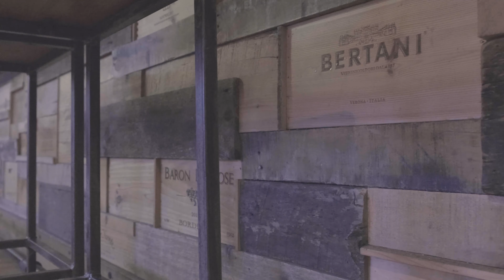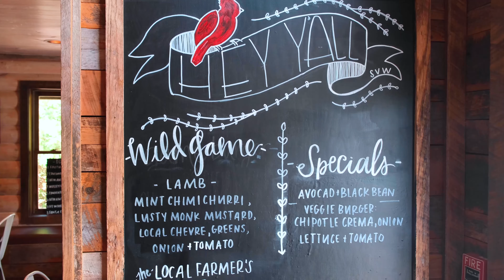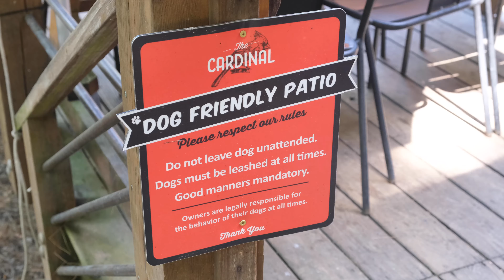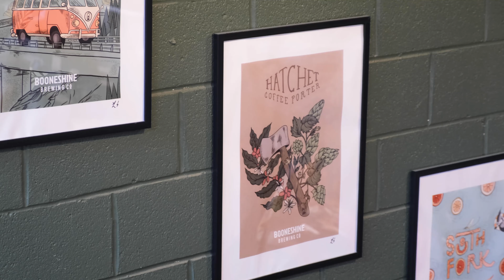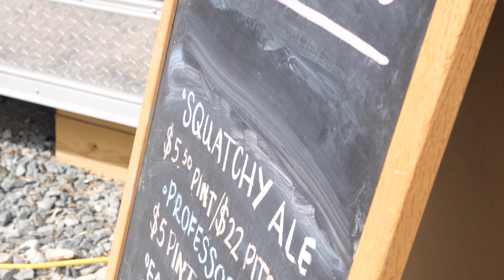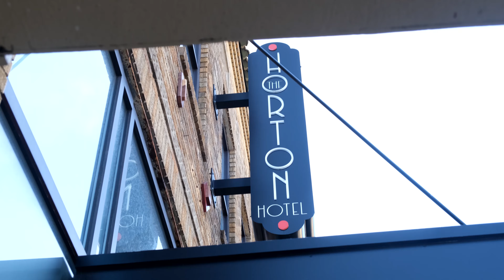Five Places To Dine in Boone, NC - GIVEAWAY LINK IN DESCRIPTION! | Things To Do In The High Country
Hello and welcome to the channel! Today we are exploring five restaurants in Boone you could win a $25 gift card to go enjoy on your next trip to the area. For information on how to enter for a chance to win Let us know your favorite restaurant here in Boone and don't forget to like and subscribe for more content in the High Country of North Carolina.